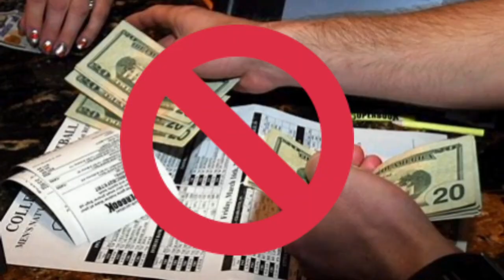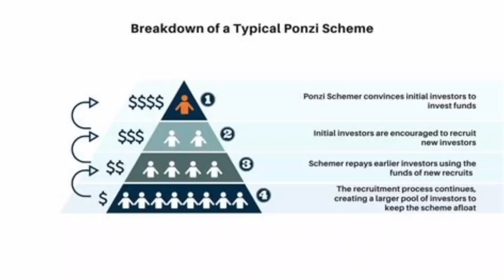FINANCE TALK: 25 "Normal" Money Habits That KEEP YOU POOR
There are some little daily money habits people do that are keeping them from saving up money, achieving financial freedom or financial independence. In today's finance talk, I go over those money habits that are keeping you poor without you knowing it.

In other not to make an hour long video that will take your time or put out a video with an overload of information, the content of the topic will be delivered in two parts. This video contains 10 of these habits (PART 1). The rest will be released soon. Enjoy!

Timestamps:
0:00 - Intro
0:43 - Income
1:50 - Gambling
3:21 - Procrastination
4:18 - Get-Rich-Quick Scheme
5:16 - Financial Advice
5:44 - Short Term
6:24 - Budget
6:54 - Financial Education
7:48 - Dining Outside
9:16 - Contingency Fund

Video Music: Dear Autumn
Musician:  @iksonmusic